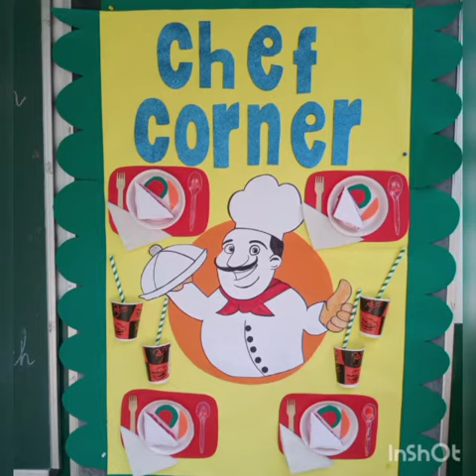summer camp# Day3